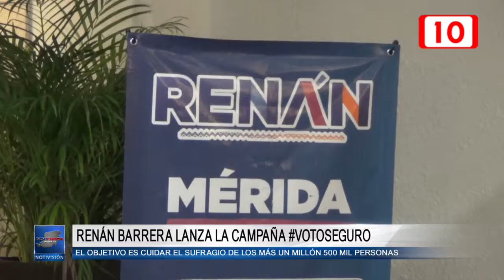121519 Renán Barrera lanza la campaña